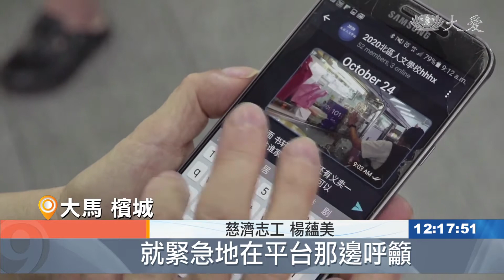九皇爺聖誕 推素聚福緣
響應一人一善，馬來西亞慈濟志工在九皇爺誕辰期間，義賣素食，獲得店家熱情響應。免費提供場地讓志工進行義賣，希望募心募款，也可以向民眾推素。

2020年，一人一善，慈濟志工在九皇爺誕辰期間，舉辦連續三天的素食義賣。全部的食材都由善心人士捐獻，除了行善、還要向人勸素。

慈濟志工 陳來蓉：「很感恩今天很多志工，願意來幫忙我們 ，來護持我們1013(一人一善)，因為我們今年是疫情，沒得走上街頭(宣傳)，所以大家都很願意出來(付出)。」

慈濟志工 楊蘊美：「我們藥膳麵的反應也很好，就緊急地在平台那邊呼籲，說誰的家裡有藥膳麵的存貨，請他們捐出來。」

店家和攤販在這十天由葷轉素，也無償提供場地慈濟義賣，更有攤販將最後三天的收入，全數捐出。

攤販 王陳：「自從我在國外做 全部都是做葷的，然後看到人家殺那個龍蝦 那個鴨，看到我心都很酸 ，所以我想回來 轉回做素的，我研發這麼多素的腸粉，是希望更多人會吃素。」

店家 陳美君：「就是說 減少殺生，他們也是很支持轉素食，也是吃十天，慈濟要來就不用收(租金)，出一分力幫忙。」

茹素行善，一呼百應，不少民眾用行動支持。

民眾 倪家銘：「我是得知 從社群媒體那邊知道，你們慈濟會在這裡 ，賣這個藥膳麵，除了可以吃素 ，也可以多多支持慈善。」

民眾 郭淑萍：「這幾天剛好慈濟的有來做慈善，覺得說是幫人 所以我就，天天跟他講 我會吃這三天。」

民眾 全謙琪：「除了這個麵好吃以外，還可以做愛心的事情，我覺得吃素其實是非常好的，一方面我們 就是可以減少殺生，而且對我們自己身體也會健康，然後我們又可以響應環保。」

慈濟志工把握義賣，推廣素食，進而淨化人心，愛護群生。

馮慮俙 楊蘊美 馬來西亞報導